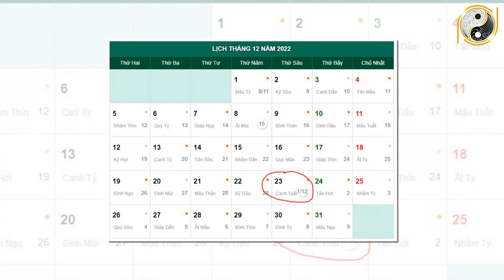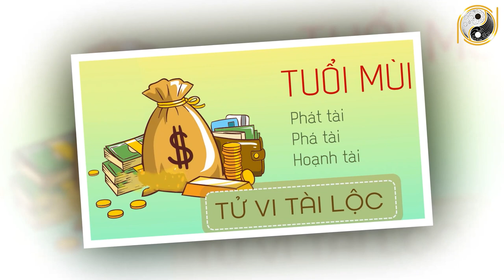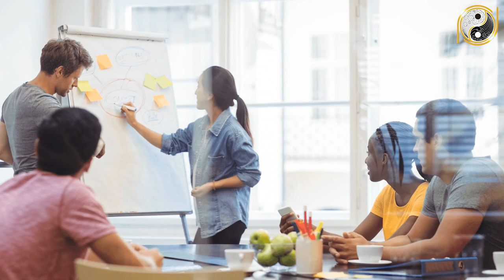Xem Tử vi Tuổi Mùi Năm 2022 Con Giáp Vận May Trúng Lớn Giàu Có Đổi Đời GIÀU TO Khao Cả Họ Hàng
01. Linh phù giải hạn
02. Hồ lô hóa giải Ngũ Hoàng
03. Mai Hoa Phú Quý
04. Gương bát quái tinh cầu
05. Kim bài thái tuế 2023
06. Vòng tam hợp Dần Ngọ Tuất
07. Vòng tam hợp Thân Tý Thìn
08. Vòng tam hợp Hợi Mão Mùi
09. Vòng Tam Hợp Tỵ Dậu Sửu
10. Bát bảo tâm kinh
11. Minh Quang pháp bảo cầu
12. Minh Quang pháp bảo lục giác
13. Tỳ Hưu Lộc Tài (Đồng)
14. Tỳ Hưu Khai Vận ( Bạch Ngọc)
15. Bách Niên Tụ Tài ( tụ tài lộc)
16. Song long ngọc ấn ( ấn thăng quan)
17. Kim bài ngũ Lộ Thần Tài
18. Hồ lô bình an ( treo xe)
19. Móc khóa văn xương
20. Ống bút văn xương gỗ đào
21. Bút văn xương gỗ đào
22. Bút văn xương gỗ đào nhỏ
23. Hoa mai kim tiền ( mạ vàng )
24. Các vật phẩm phong thủy khác Xem Tử vi Tuổi Mùi Năm 2022 Con Giáp Vận May Trúng Lớn Giàu Có Đổi Đời GIÀU TO Khao Cả Họ Hàng